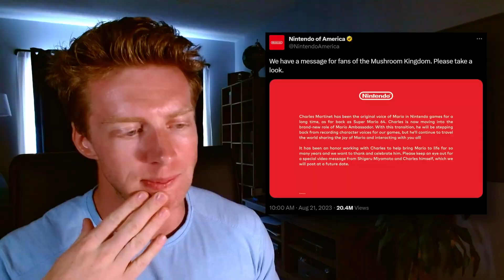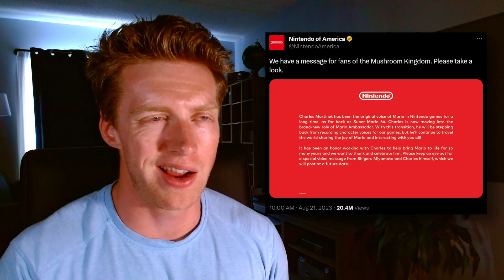Charles Martinet is No Longer Voicing Mario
I'm ready to audition for you, Nintendo! Give me a shot!